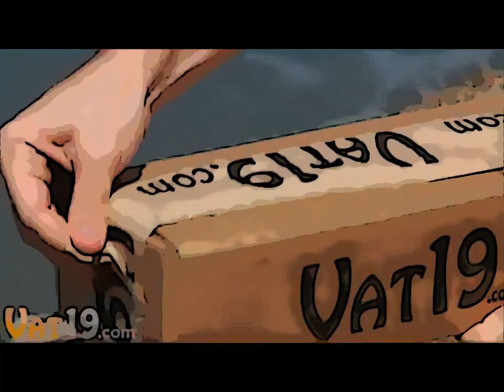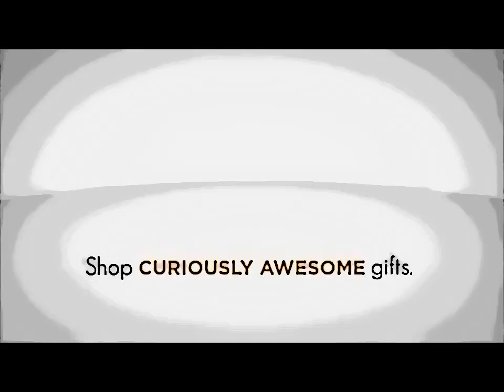Vat19 Commercial (WLGW)... edited?!?!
I've edited one of Vat19's commercials to make it sound like three people arguing; one is trying to promote the gummy worm, one constantly saying 'No', and the other constantly saying 'Hurry', for unknown reasons. Heh, heh.